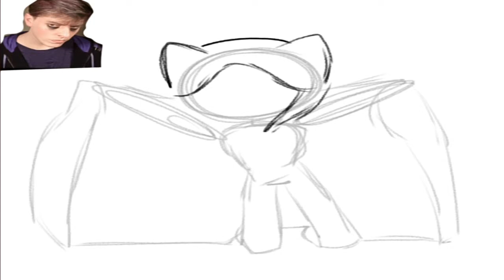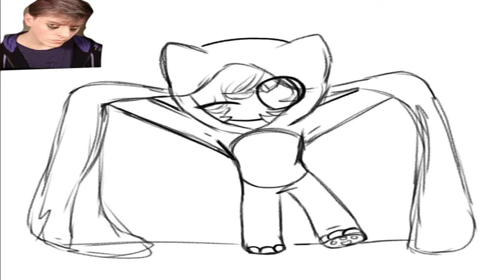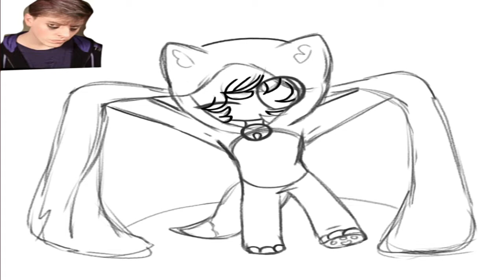Speedpaint - Virgil Sander Sides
Drawing best emo boy Virgil from Sander Sides he too cute and moody I love him. So here he is.